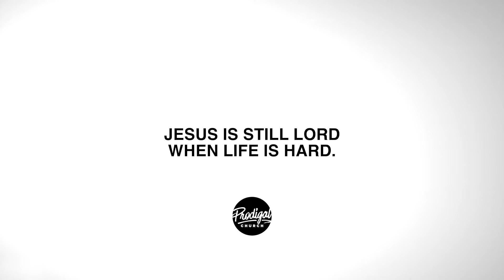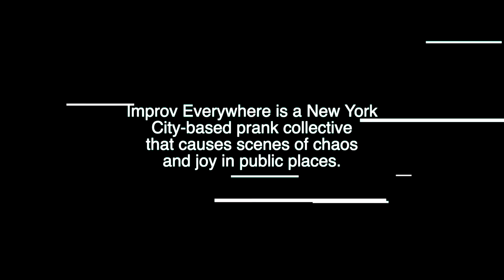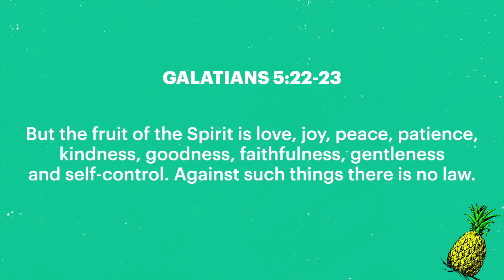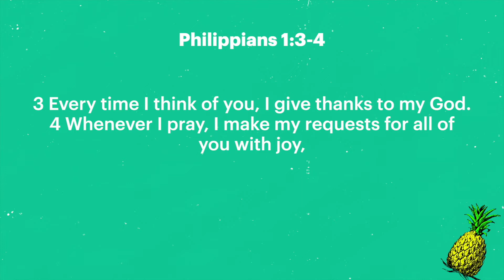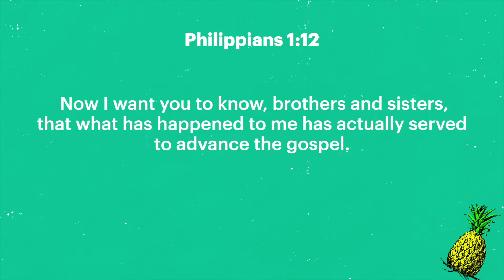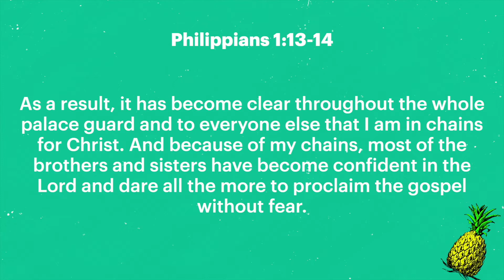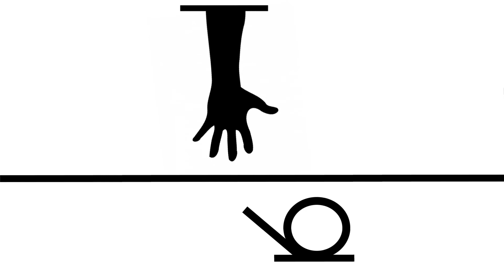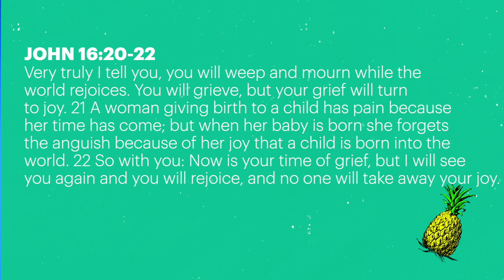FRESH - Week 2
Week 2 of FRESH- a series focusing on the Fruit of the Spirit found in Galatians 5:22-23. Today we look at JOY.

FIND US ONLINE: prodigalchurchfresno.com If you're new, we would love to meet you!

Fill the online connect card on our website and we will reach out to you.

If you would like to Give to Prodigal Church, you can do so through our website, or through this link. Thank you so much for your generosity to Prodigal Church! prodigal.givingfire.com